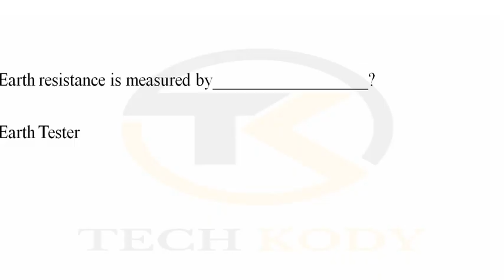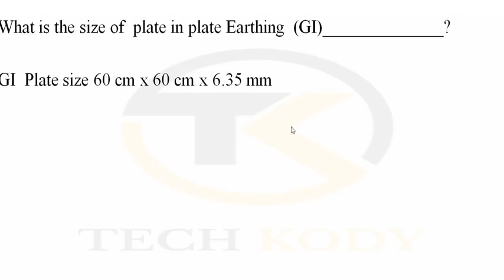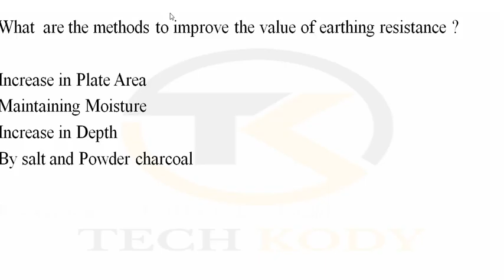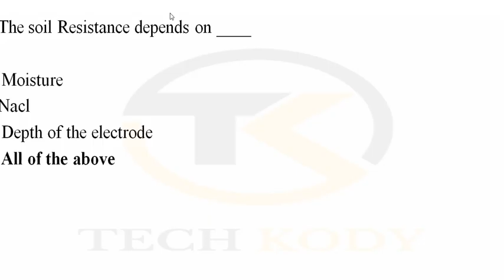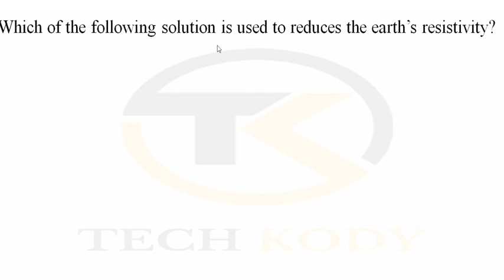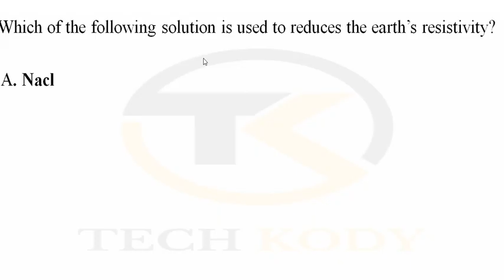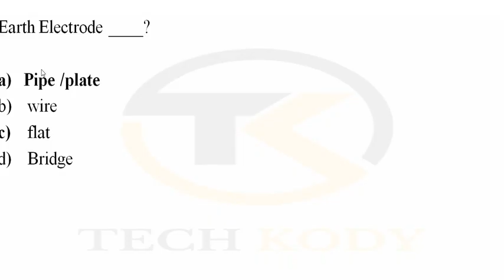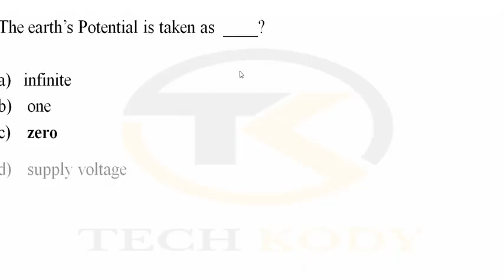singareni exam bits|| Earthing || in Telugu || Sccl || Tech Kody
singareni exam bits  || Earthing  || in Telugu || Tech Kody

sccl junior assistant syllabus,
sccl application,
sccl apply online,
sccl aspirants,
sccl apply,
sccl apply online 2021,
sccl bits,
sccl books,
sccl best books,
sccl clerk,
sccl electrician trainee previous papers,
sccl electrician syllabus,
sccl exam preparation,
sccl electrical syllabus,
sccl electrician trainee,
sccl gk,
sccl history,
sccl iti electrician syllabus,
sccl iti syllabus,
sccl iti jobs,
sccl in telugu,
sccl jobs